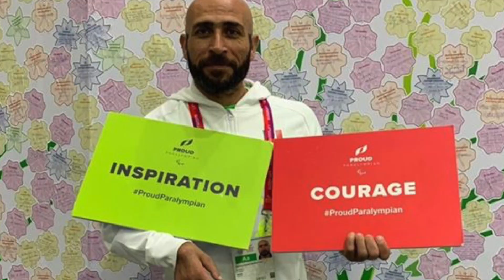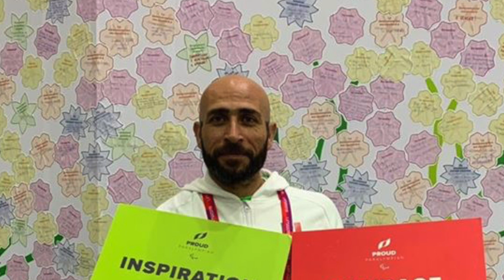Francisco Pedroza, cerca del sueño olímpico tras un largo camino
El taekwondoín ya tiene varios años practicando este deporte, y desde el 2016 comenzó a ser parte de la primera Selección Nacional que formó la FMTKD, y ahora su sueño de estar en unos Juegos Paralímpicos se encuentra cada vez más cerca.